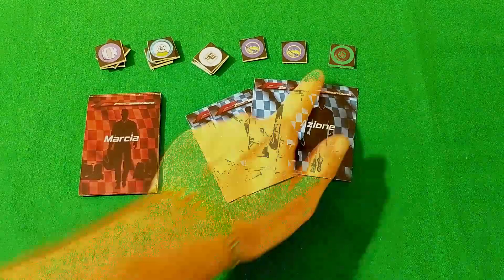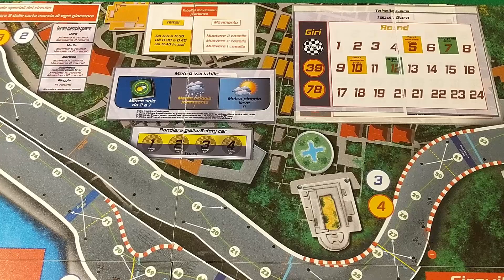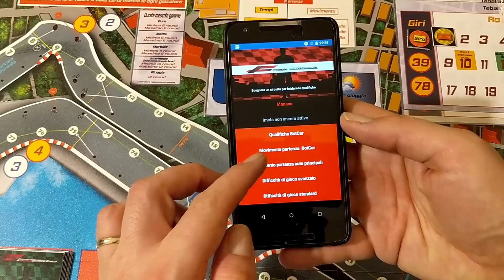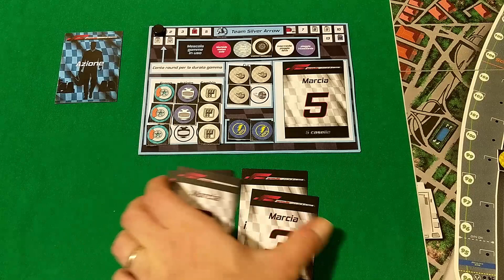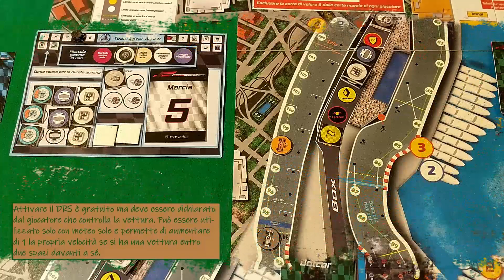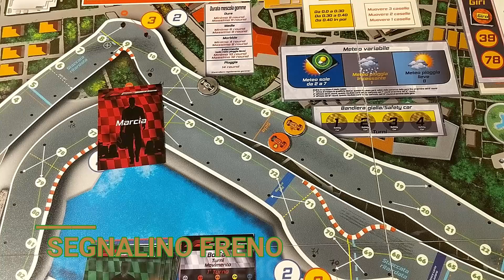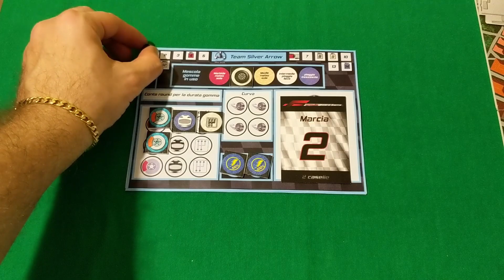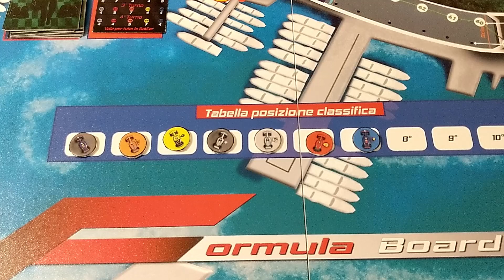Formula Boardgame - setup e anteprima regolamento in italiano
Formula Boardgame - un gioco simulativo di Formula 1 da 2 a 5 giocatori.

Scegli la tua Scuderia, conquista la pole position e gareggia contro i tuoi avversari per dimostrare che sei il più veloce.

Grazie all'app per Android le qualifiche e la partenza sono gestite in maniera rapida ma soddisfacente.
Meteo, consumo gomme, staccate ritardate e scia: tutto contribuisce a simulare al meglio una gara di Formula 1.

Video con setup e anteprima del regolamento.

0:00 Introduzione
0:52 Setup
2:07 Le Qualifiche
5:08 Asta per le Scuderie
7:06 Meteo e Pneumatici
11:23 Partenza!
13:23 Struttura del Round
17:05 Il Circuito
23:47 Uso dei Segnalini
27:04 Le Carte Azione
27:33 Incidenti
31:58 Pit Stop
33:57 Fine della Gara
36:52 Conclusione